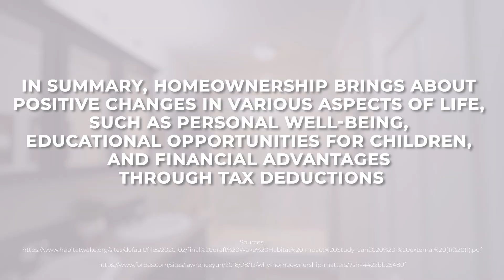Kansas Homeownership Changes Lives | KansasFactoryBuilt.com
The life-changing impact of homeownership is evident. Don't miss our video to explore the three key benefits, among the many advantages, that come with owning your own home.

About the Kansas Manufactured Housing Association:

The Kansas Manufactured Housing Association (KMHA) is a nonprofit trade association representing all facets of the factory-built housing industry; including manufacturers, builders/retailers; community owners/operators; suppliers; installers; insurers and financial service providers, and transporters.  The association was founded more than 50 years ago and is located in Topeka, Kansas.

As stated in our Mission Statement, “KMHA is to promote and sustain an environment in which our industry products and services are preferred choices.” The association works to promote fair and equitable laws and regulations and to eliminate barriers to quality, affordable housing.

Find your future home today: KansasFactoryBuilt.com